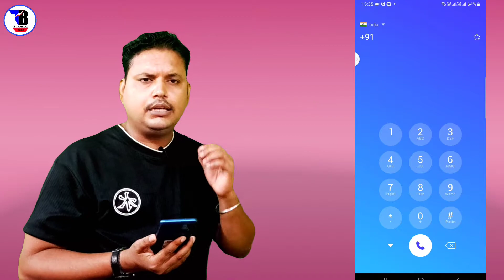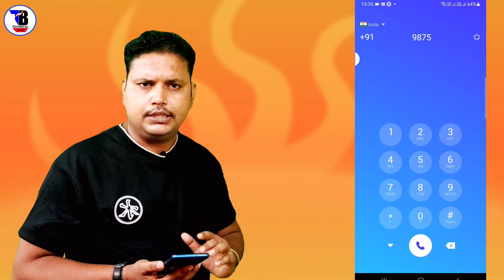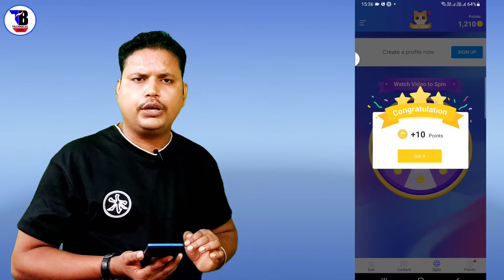Number badal ke Call kaise kare | Number badal kar Phone karne wala Apps | block number par call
TECHNICAL BOLO

Dosto is video me bataya hu ki block kiye huwe  number per number badal badal kar call kaise kare dosto video Pasand aaye to like share comment jarur kijiyega aur channel ko subscribe Nahi kiye hain to channel ko jarur subscribe kar le

Keyboard Sarch
1) number badal kar phone kaise karen
2) number block ho to call kaise karen

About : Technical Bolo is a YouTube Channel, where you will find technological videos in Hindi , New Video is Posted Everyday